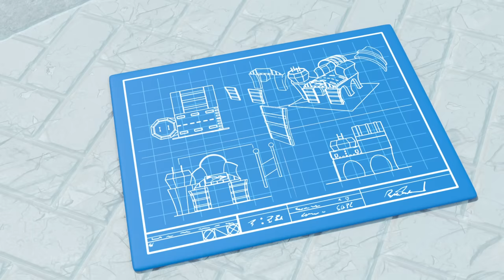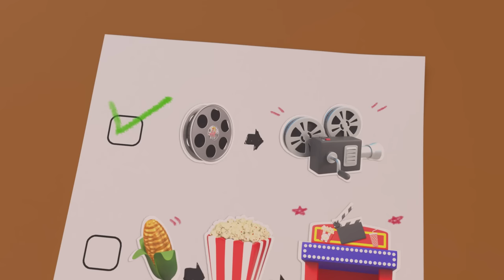Electric Avenue + More | Let's Go Cozy Coupe 🚗 | Cartoon for Kids | Kids Show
00:00 Electric Avenue
02:33 Clubhouse Construction at the Beach
04:31 Cozy Gets Lost in the Maze
06:28 Fire Emergency! - Fire Truck & Cozy Fight the Fire
08:31 Water You Doing?
10:38 Cozy Coupe - Hide and Seek with Friends - Wobbly Paint Panic
12:57 Just Hangaring Around
14:58 On Thin Ice
17:00 The Turtle Race
19:01  Water Balloon Fight - Save the Flowers
21:07 Chief in Charge
23:23 The Beachtown Airshow
25:26 Firetruck's Stuck in the River! - Team Rescue to Free Him (Narration)
27:31 Premiere Problems
29:55 Cozy's Crazy Ice Cream Accident
31:53 Surfs Up on the Beach - Rescue Mission